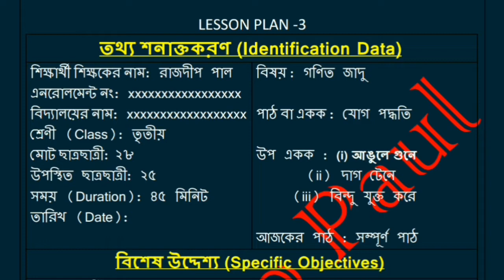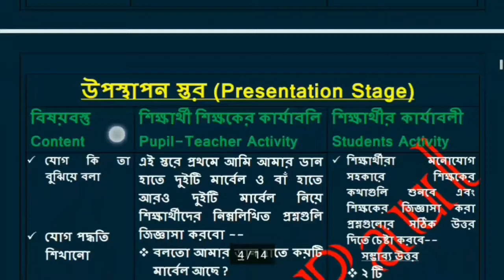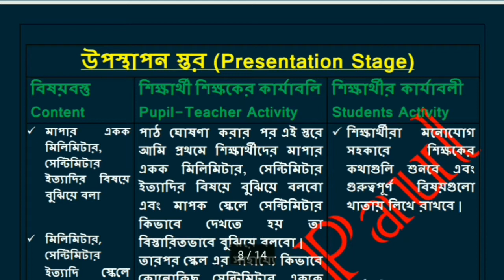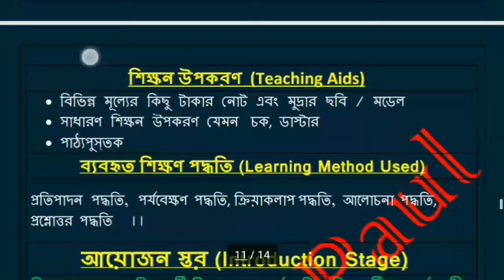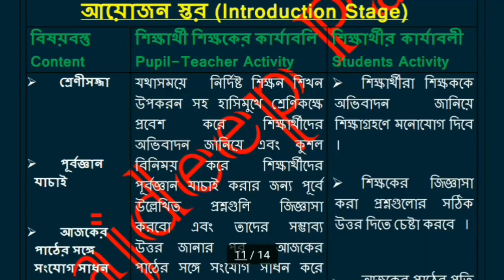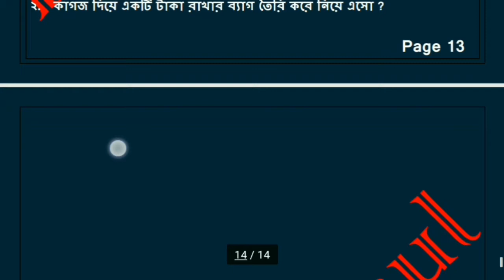LESSON PLAN (MATHEMATICS ) Part 2 For NIOS D.EL.ED PRACTICE TEACHING (514)... DOWNLOAD FREE PDF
প্রাকটিস টিচিং (৫১৪) এর লেসন প্ল্যান
LESSON PLAN FOR PRACTICE TEACHING (514)

ধন্যবাদ সবাইকে ভিডিও টি সম্পূর্ণ দেখার জন্য.. এখানে প্রাকটিস টিচিং এর জন্য যে ৪০ টি LESSON PLAN এর দরকার এর মধ্যে থেকে  MATHEMATICS Subject  এর ৩টি নতুন  LESSON PLAN দেওয়া আছে, MATHEMATICS Subject এর প্রথম ২ টি LESSON PLAN আমি আগেই দিয়ে দিয়েছি,আপনারা যারা LESSON PLAN এর ওই ভিডিও গুলো দেখেন নি তারা নিচে Playlist এর Link এ Click করে দেখে নিতে পারবেন, এবং এই LESSON PLAN গুলোর PDF ও DOWNLOAD করতে পারবেন নিচে দেওয়া  BLOG লিংক এ CLICK করে...

BENGALI, ENVIRONMENT SCIENCE  এবং SOCIAL SCIENCE Subject এর ১০ টি করে মোট ৩০ টি  লেসন প্ল্যান দেওয়া হয়ে গেছে আপনারা যারা LESSON PLAN এর ওই ভিডিও গুলো দেখেন নি তারা নিচে Playlist এর Link এ Click করে দেখে নিতে পারবেন, এবং এই LESSON PLAN গুলোর PDF ও DOWNLOAD করতে পারবেন নিচে দেওয়া BLOG লিংক এ CLICK করে... বাকি Subject এর Lesson Plan গুলোর PDF ও দেওয়া হবে, আপডেট পাওয়ার জন্য লাল Bottom টিতে ক্লিক করে  এই Channel টি  Subscribe করতে পারেন ...

LESSON PLAN এর PDF DOWNLOAD করার জন্য আমার ব্লগ ভিজিট করুন নিচে দেওয়া লিংক এ ক্লিক করে.

ধন্যবাদ ||